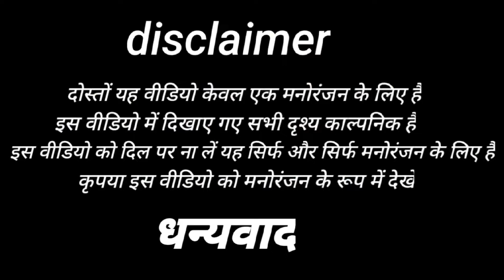भाभी मेरे साथ भाग चलो 😜|| prank on village girl || Jhatka fatka